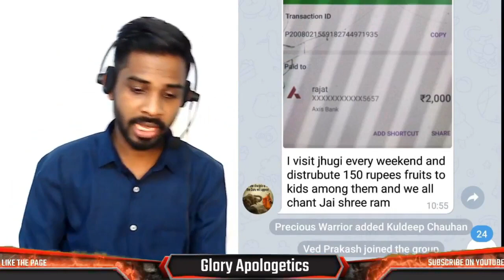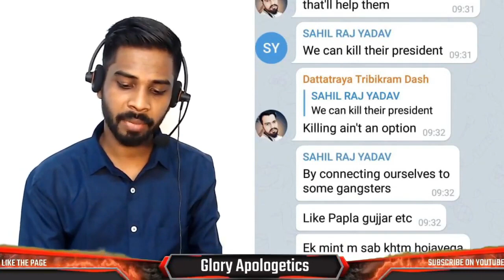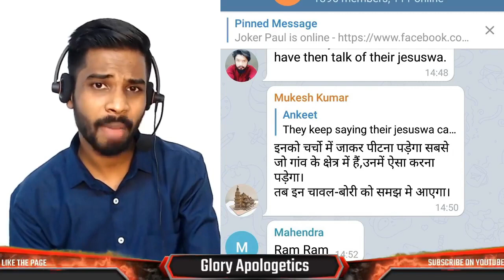क्या क्रिस्टियन्स चावल देके Convert करते हैं? Do Christians Give Rice to Convert? Propaganda Exposed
Credit: Verdant christian for trimming this part!